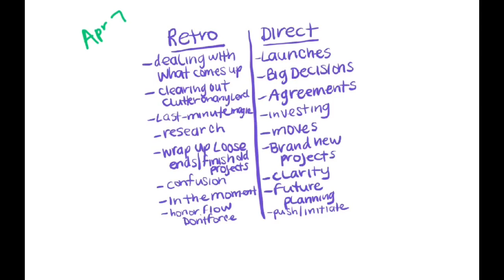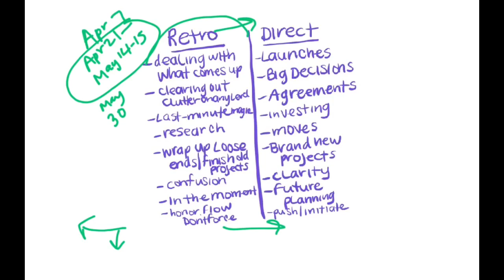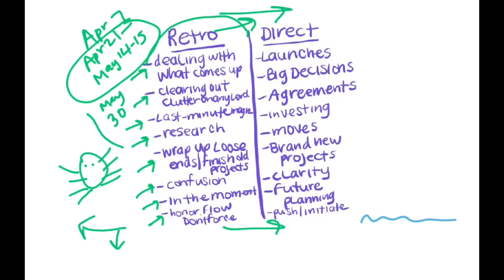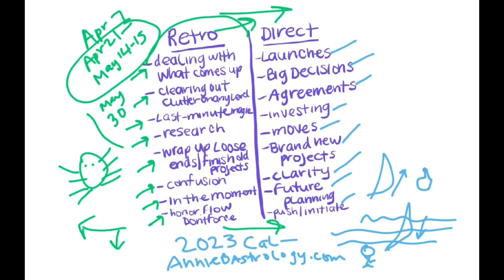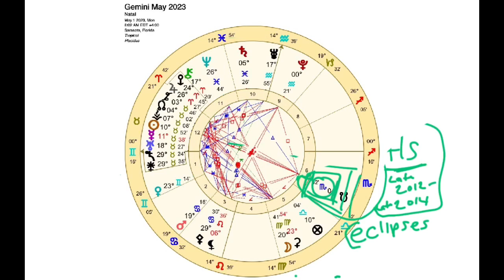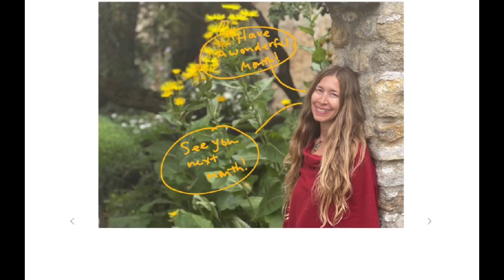Gemini May 2023 The LAND of SECRETS (Astrology Horoscope Forecast)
This horoscope is for you if GEMINI is your Sun Sign, Rising Sign, or Moon Sign.

Receive SHINE! ~ My 28-day Virtual Coaching Program for FREE, detailed monthly astrology reports (including SWEET & SALTY dates), one month early, and access software to RUN A FREE BIRTH CHART when you sign up for my free email newsletter at:

NEW OFFERING! Access my EXCLUSIVE CONTENT PORTAL for MORE of what you love from me each month!

Dive deeper into common astrology questions, general and current astrology, and your birth chart.

Would you LOVE CLARITY through a READING or PERSONALIZED ASTROLOGY EDUCATION PACKAGE? See options including a 45-minute detailed birth chart reading for $33

Annie :)